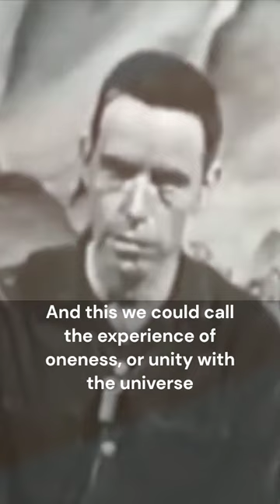Unity With The Universe | Alan Watts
An enlightening speech from Alan Watts about the beauty and importance of finding silence in your mind, and ways you can obtain it, including meditation. Part 10

Positive thoughts for inspiration and motivation to be the best version of you. Tips for self-improvement, self-care, and self-love.